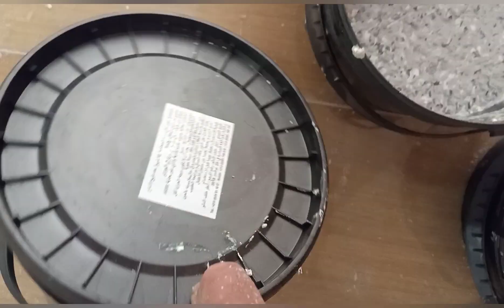خايف تقشر لك ديكور ڨالاكسي كان الحل قبل العمل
ديكور ڨالاكسي الجدران
مرحبا بكم في قناة حلول الصباغة مخصصة تقديم خدمة الطلاء الجدران والديكورات الدهانات ومشاركة العمل الخاص بحلول الصباغة لمساعدة المبتدئين في الطلاء الجدران ويمكنكم التواصل معي على المواقع الخاصة بي

البريد الالكتروني تواصل من اجل اعلانات
حسابي الشخصي على الفيسبوك
رابط انستغرام
صفحة على الفيسبوك
تعليم الصباغة المبتدئين الطلاء الصباغة دهانات الجدران دهانات داخلية تعليم مبتدئين الطلاء الجدران تخليط الالوان تعليم ديكورات الصباغة تطبيق العمل ديكورات الطلاء كيفية العمل الصباغة الجدران تعليم ديكورات للمبتدئين الطلاء تعليم المعجون الجدران الوان غرف النوم الوان غرفة النوم الوان طلاء المنازل تعليم ديكورات ناكري الطلاء الجدران بطريقة احترافية وبسيطة حلول الصباغة